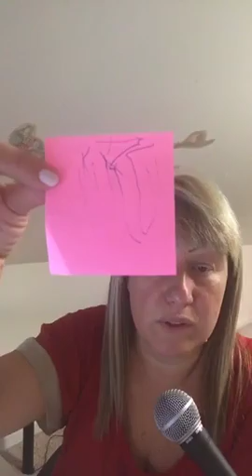Drops of Light by Casimiro Cunha - Day 36 (Scrollwork of Light).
Book Study: Drops of Light by the spirit Casimiro Cunha, psychographed by Francisco Cândido Xavier  - Day 36 (Scrollwork of Light) with Dr. Vanessa Anseloni.